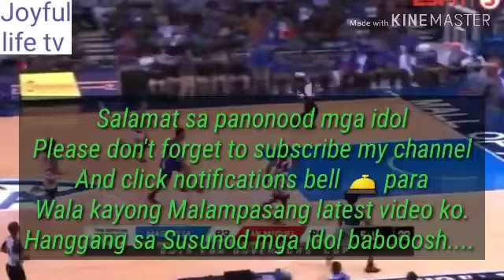PBA GOVERNOR'S CUP STANDING 2019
anything, or question please write to me in email.